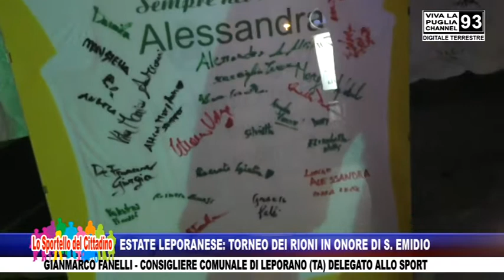LEPORANO – TORNEO DEI RIONI – CONSIGLIERE FANELLI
TRASMISSIONE TELEVISIVA “LO SPORTELLO DEL CITTADINO”, A CURA DI LUIGI ABBATE, IN ONDA SU “VIVA LA PUGLIA CHANNEL” (CANALE 93 DEL DIGITALE TERRESTRE) OGNI GIORNO ALLE ORE 19.00 – 20.55 – 23.00. ESTATE LEPORANESE: TORNEO DEI RIONI IN ONORE DI S. EMIDIO – GIANFRANCO FANELLI - CONSIGLIERE COMUNALE DI LEPORANO (TA)